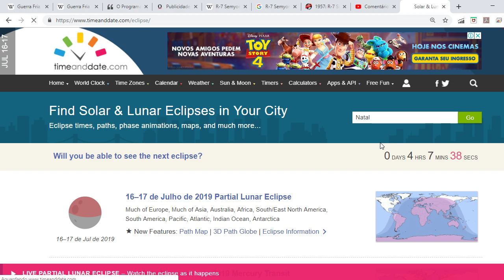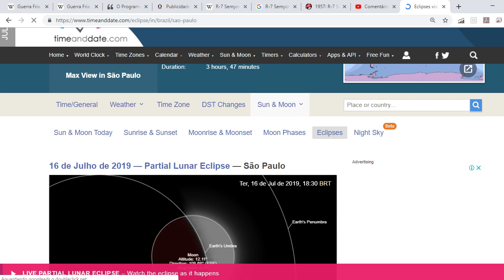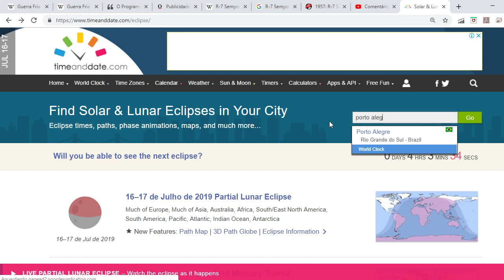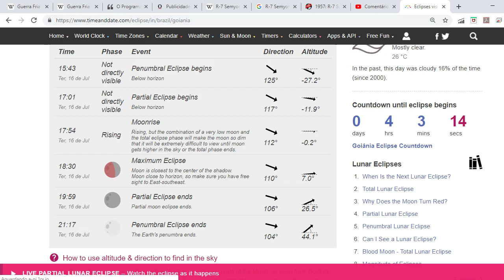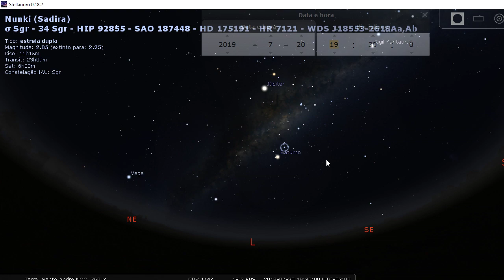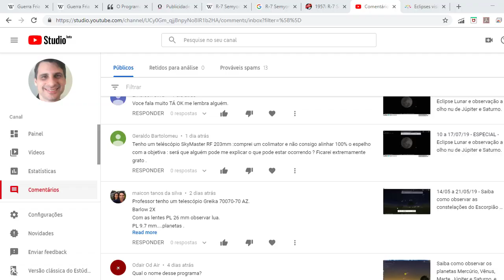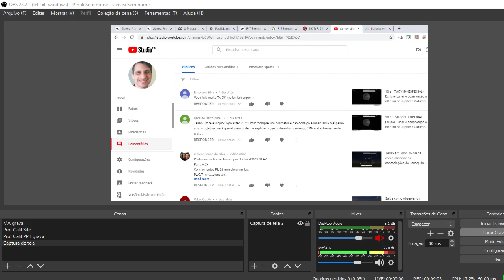HOJE 16/07 Eclipse Lunar e entre 16 e 23/07/19 observação a olho nu de Júpiter e Saturno.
ESPECIAL - 16/07/19 - ECLIPSE LUNAR.
Links para saber o horário exato dos principais momentos do eclipse para sua cidade:
Acesse e digite o nome da sua cidade e bom eclipse!

Além disso, de 16 a 23/07/19 teremos diversos eventos astronômicos acontecendo no céu da sua cidade. A maioria será possível observar a olho nu, mesmo numa cidade com poluição luminosa. São os eventos:

1- Observação a olho nu ou com telescópio dos planetas Júpiter e Saturno;

2- Observação a olho nu da constelação do Escorpião;

3- ESPECIAL - Observação do ECLIPSE LUNAR de 16/07/19;

Olhe para cima e contemple o céu!!!

Acompanhe Marcos Calil no canal do Youtube.
Dê um like no vídeo e assine agora! Compartilhe!

Siga Marcos Calil no Twitter: @MarcosCalil